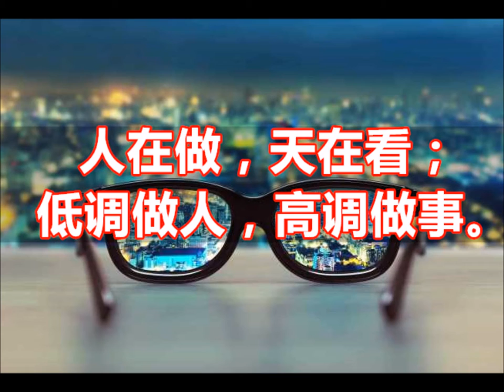楊神父90大壽同檯老教友餓鬼道投胎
資料由聖堂爆料人提供。